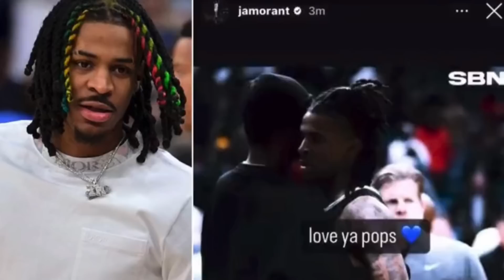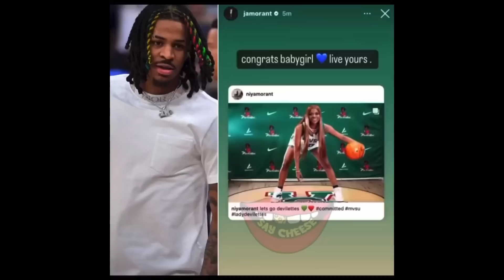Ja Morant SCARY ‘BYE’ MESSAGE To His FAMILY & HIMSELF Leaving Fans Worried ‘Love Ya Ma.. Bye’